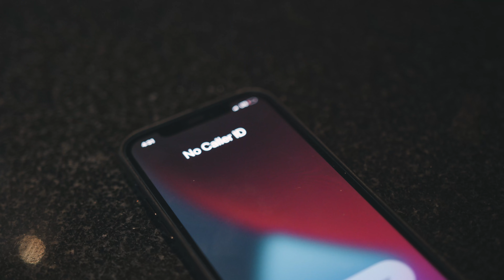Introducing OTF Gaming...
What's inside the crate? In this video Lil Durk & DJ Bandz gets a loadout drop delivered outside of the studio.

Only The Family is a collective formed in 2010 by Chicago rapper Lil Durk. It is home to various Chicago artists such as Booka600, King Von, and Doodie Lo. The group has released several compilation albums and mixtapes together, beginning in 2018. These being Family over Everything, Loyal Bros 1, and Loyal Bros 2. Along with the mixtape series Only the Family Involved.

Only The Family. @lildurk’s gaming collective.

Who is Lil Durk

One of the preeminent rappers from the Southside of Chicago, Lil Durk set himself apart as a teenager in the early 2010s by tempering his raw lyricism with pop appeal -- an approach that has proven to be influential in his hometown and subsequent distant scenes indebted to the city's innovative drill movement. His albums range from 2015's Remember My Name (which featured his first RIAA-certified gold single "Like Me") and 2019's Love Songs 4 the Streets 2 to 2020's The Voice, the latter of which was his third straight Top Ten entry. Among the dozens of tracks on which Durk is featured is Drake's "Laugh Now Cry Later" (also 2020), a number two pop hit nominated for two Grammys: Best Rap Song and Best Melodic Rap Performance. A subsequent collaborative album with Lil Baby, The Voice of the Heroes (2021), went straight to number one, as did his 2022 album 7220. His third studio album Signed to the Streets 3 appeared in November and reached the Top 20 of the Billboard 200.